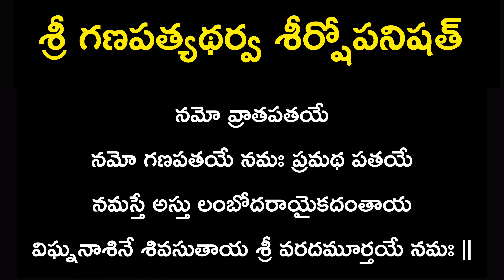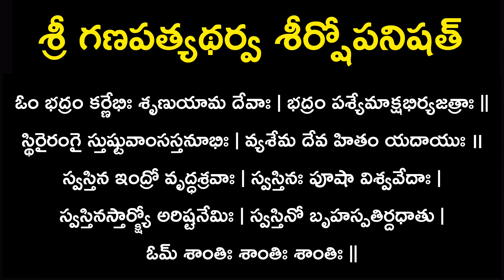గణపతి అథర్వశీర్షం | Ganapathi Atharva Seersham | Upanishad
Name:- నూకల శేషగిరి శర్మ (Seshu Nookala)
City:- Rajahmundry

Also can do messenger call for important purposes only.